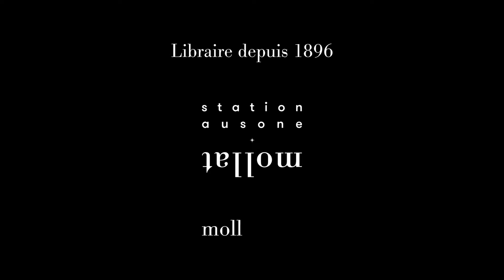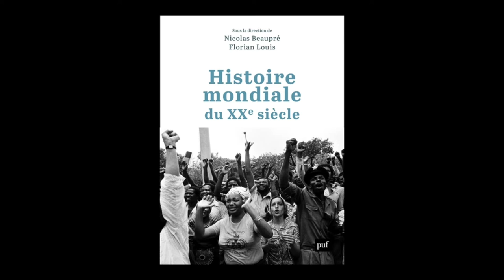Louis Florian - Histoire mondiale du XXe siècle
Louis Florian vous présente son ouvrage "Histoire mondiale du XXe siècle". Parution le 28 septembre aux éditions PUF. Rentrée Sciences Humaines 2022